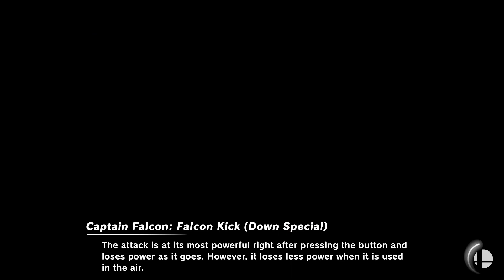Super Smash Bros. Ultimate - Operation Blue Shark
Red Team (Dark Mythra as you, and Level 5 CPU Timeless River Sora) w/ 0% handicap vs. level 1 CPU blue Team w/ 150% handicap (Lucina, Female Corrin, and 4 Randoms) at KOF Stadium Omega with a launch rate of 1.0x
- POW Block only
- No FS METER
- 5 minutes
- Title: Operation Blue Shark
- Use Mythra's Up Smash and POW Block for Star and Screen KO Challenge
- No mistakes
- You will play as Dark Mythra

Requested by Hot Wind Dragon